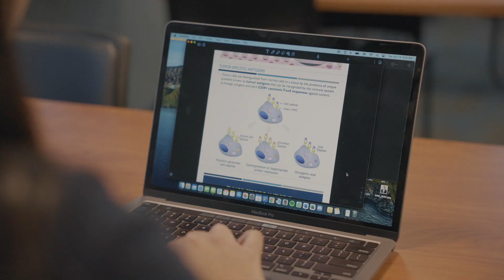Donna Mehdiyar, Precision Medicine | Midwestern University Downers Grove Campus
College of Graduate Studies
Master of Science (M.S.) in Precision Medicine

To better prepare our students for the rapidly evolving use of genomic data in healthcare fields, Midwestern University offers a fully online, 2-year Master of Science (M.S.) in Precision Medicine. This program has a flexible format that is designed to be completed as a dual degree in conjunction with another Midwestern healthcare professional degree. If your goal is to develop foundational and applied knowledge of genomics and other cutting edge ‘omics technologies in order to better inform care of your future patients, this program will help you to achieve that. We will provide you with a broad education and the practical skills necessary to use precision medicine in daily patient care. You will finish this program with the capacity to understand and critically evaluate new data and techniques, so that you can best help your patients make informed healthcare decisions. This M.S. degree includes a culminating applied genomics capstone project that will allow students to use and showcase their precision medicine skills.

This program is available to students on both our Arizona and Illinois campuses as a dual degree program.